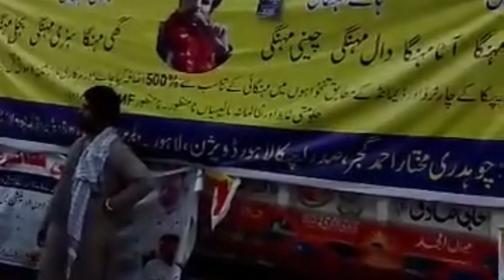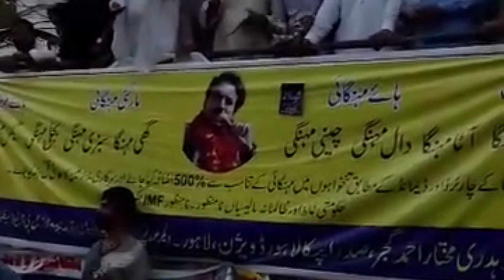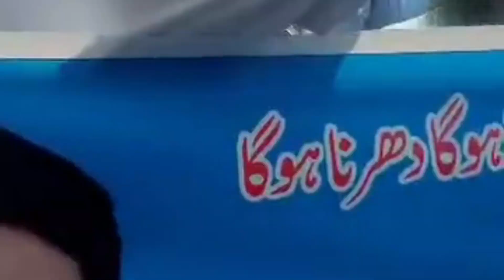Protest in Lahore | Protest against Punjab Govt | Protest outside Secretariate | Govt Employees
Government workers are protesting at the Civil Secretariat in Lahore, as of the evening of July 10, over various issues, including demanding better pay, protesting against inflation, and denouncing the administration. Local media and social media posts indicate that localized transport disruptions are occurring in the vicinity of the rally site.

Authorities will likely monitor the protest and deploy additional security. Police may disperse crowds if gatherings become disruptive, possibly leading to clashes.

Advice
Avoid all protests and allow additional travel time if operating nearby the protest site. Monitor local media for updated information about security and road conditions. Heed all official traffic and security advisories. If violence occurs nearby, immediately depart the area.